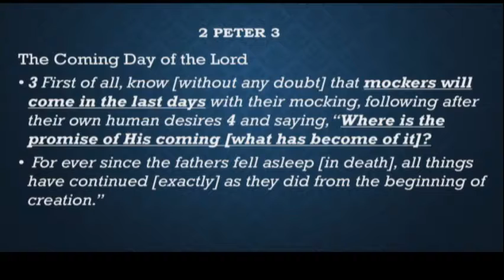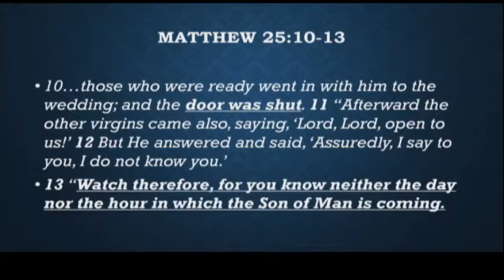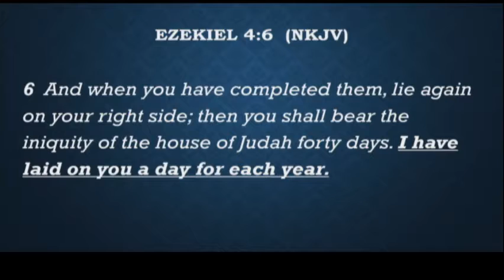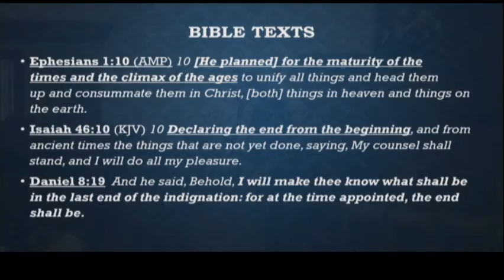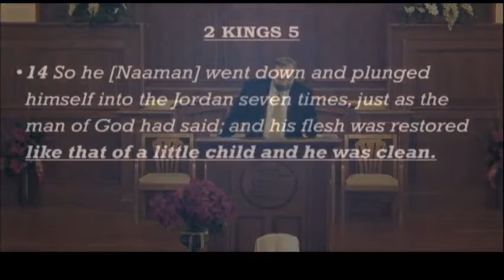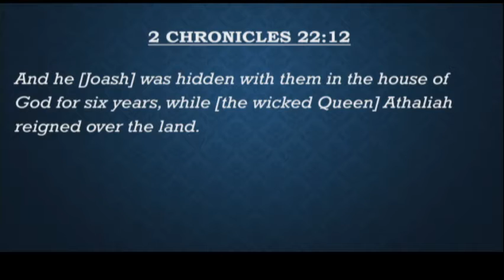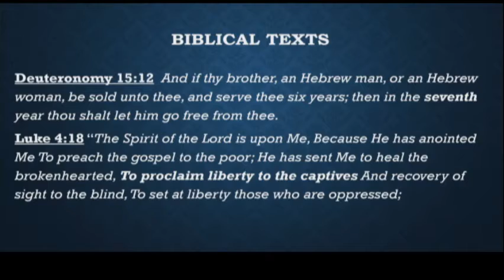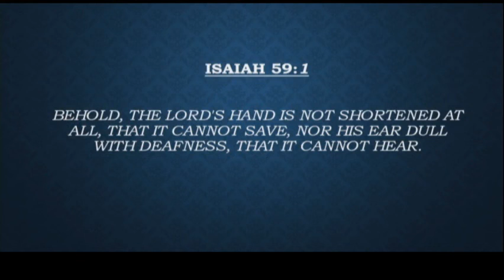"Where is the Promise of His Coming?" - Dan Stewart (12/28/19)